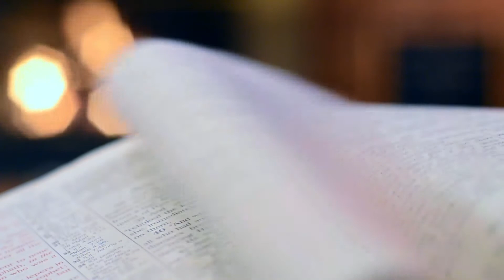Alice's Adventures In Wonderland - Chapter 11 - By Lewis Carroll - FULL AUDIOBOOK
Alice's Adventures in Wonderland - Chapter 11
By: Lewis CARROLL (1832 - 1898)

In this children's classic, a girl named Alice follows falls down a rabbit-hole into a fantasy realm full of talking creatures. She attends a never-ending tea party and plays croquet at the court of the anthropomorphic playing cards.

Genre(s): Children's Fiction, Fantastic Fiction

Language: English

LibriVox recordings are in the public domain.